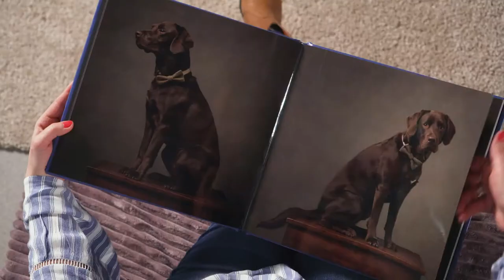Dog photography by Christina Lauder. DreamBook 4K 12x12" with Acrylic cover in navy blue.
Dog photography by Christina Lauder Portraits looks even more majestically with this navy blue. We have recently updated our materials collection and now you have more options to create your Photo Product that perfectly matches the mood of your artwork.

Featured product: 12x12" (30x30cm) DreamBook 4K from the Acrylic Prestige Collection, E9 leatherette, AP4 acrylic window, UV printed text on the back cover, Canon Gloss 275 g.